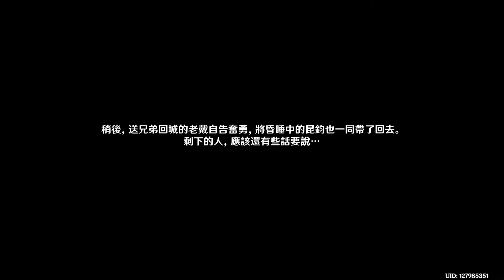原神 钟离 古闻之章 第2幕 匪石（日语配音，中文字幕）